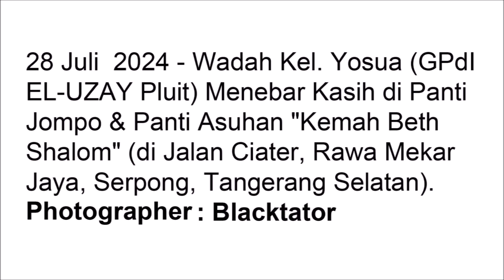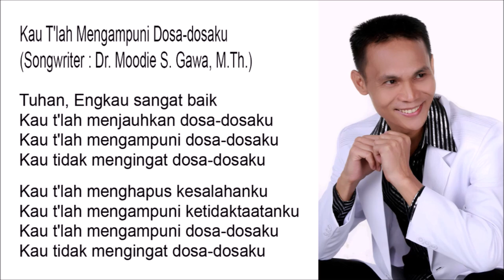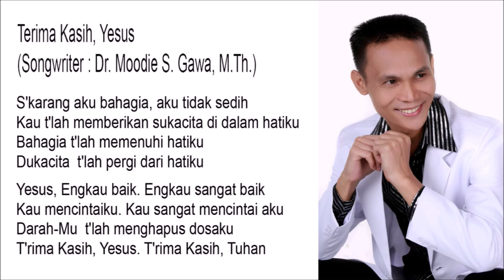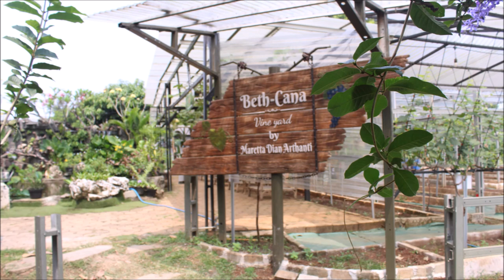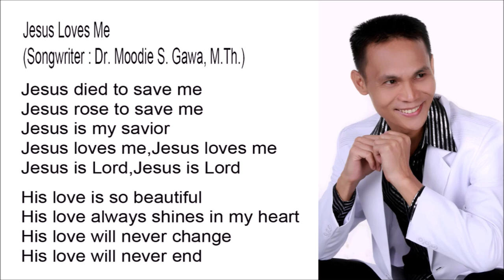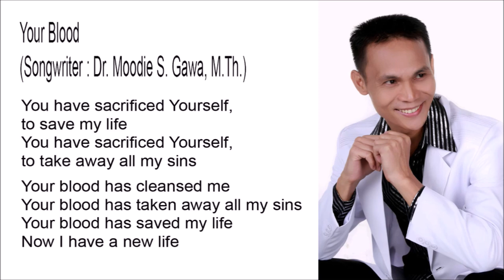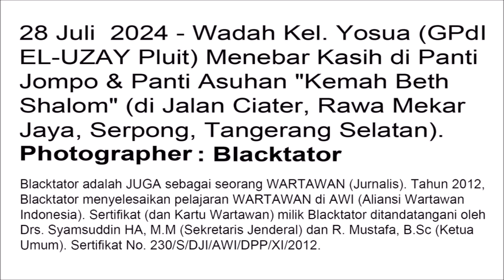Part 2 - 28 Juli 2024 - Wadah Kel. Yosua (GPdI EL-UZAY Pluit) Menebar Kasih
Part 2 - 28 Juli  2024 - Wadah Kel. Yosua (GPdI EL-UZAY Pluit) Menebar Kasih di Panti Jompo & Panti Asuhan "Kemah Beth Shalom" (di Jalan Ciater, Rawa Mekar Jaya, Serpong, Tangerang Selatan). || Photographer : Blacktator ||